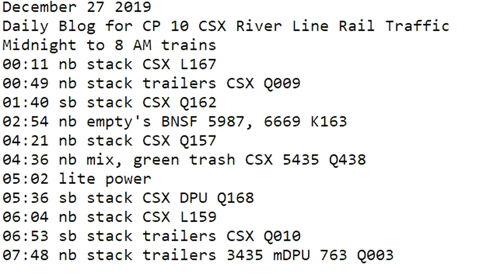December 27 2019 Trains Midnight to 8 am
00:11 nb stack CSX L167
00:49 nb stack trailers CSX Q009
01:40 sb stack CSX Q162
02:54 nb empty's BNSF 5987, 6669 K163
04:21 nb stack CSX Q157
04:36 nb mix, green trash CSX 5435 Q438
05:02 lite power
05:36 sb stack CSX DPU Q168
06:04 nb stack CSX L159
06:53 sb stack trailers CSX Q010
07:48 nb stack trailers 3435 mDPU 763 Q003